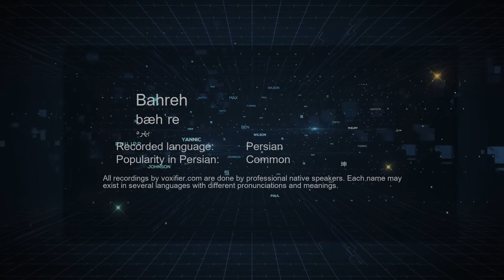How to Pronunce Bahreh (بهره) in Persian (Farsi) - Voxifier.com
This is the Persian (Farsi) pronunciation, gender, and phonetics recording of the name Bahreh (بهره). The same name may exist in other languages with different pronunciations.